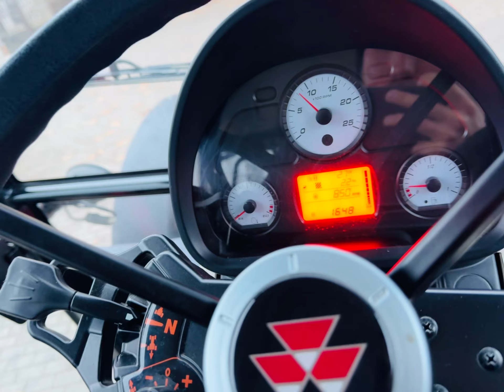MASSEY FERGUSON 6713, 2018 rok, 1648 motogodzin, na sprzedaż/for sale/review *PESTROL*